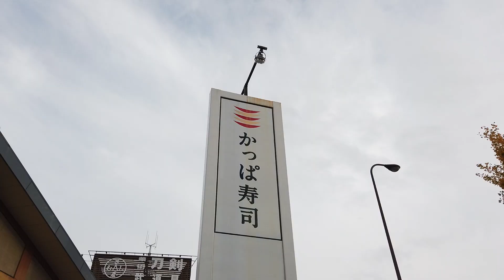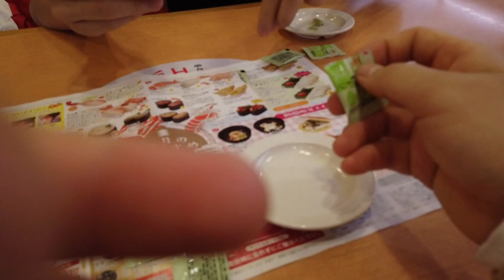Đi ăn Sushi ( 寿司 ) băng chuyền 100¥ 1 đĩa ở Nhật | かっぱ寿司ー kappasushi | Khoai Lang Nhật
かっぱ寿司ー kappasushi là 1 trong những chuổi cửa hàng sushi giá rẻ ở nhật !!
mặc dù rẻ nhưng đem lại hương vị rất tươi ngon trên mỗi đĩa dù chỉ 100¥ tương đương vs 20.000vnd
Nếu có dịp các bạn đừng nên bỏ qua tiệm này nhé !!